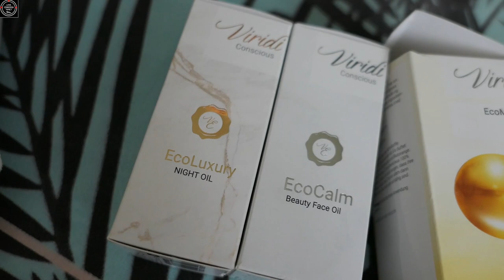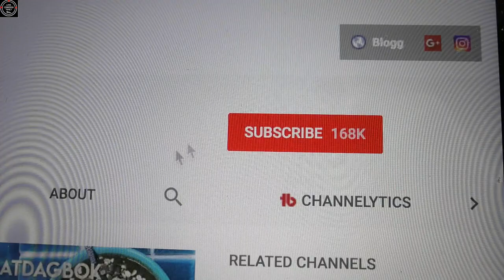BABY AURORA TRY THE SWING FOT THE FIRST TIME VLOG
We also prepare an organic bed for Aurora and us so we can sleep all organic as we received a lot of beddings from Rätt Start and Children's House.

If you also want to start work remotely or just want to start or develop a business online? Perhaps already having a business and feel that you want to develop it to the next level, or just want top connect with other digital nomads? Then you really should check this out!

About us:
We are Tobias,Melanie and Aurora from Love Conscious Family, when we knew that Melanie was pregnant (due November 20 2017) we moved to Bali 2 months before the birth was taking place. That because we wanted to have a home birth in Bali and it was te most natural way to give a new life the best way to grow up. At home were she was born and around us so she could feel safe and secure.

This is the reason why we now started this new journey as “Love Conscious Family” before we went under the name as MT World and we are very happy to bring you with us in this fantastic time!

We are a Swedish couple that love everything with healthy happy lifestyle and to inspire people from all around the world to live a happier and more environment friendly life and be more aware of taking care of mother earth. We are digital nomads and love traveling, exploring new places, healthy food and simply just inspire other people to a better life.

You can also follow our journey on YouTube were we have our English channel Love Conscious Family were you can see Pregnancy Videos, our home birth video from Bali,  Travel vlogs, Recipes, we try fruit from all around the world and a lot more about healthy happy lifestyle.